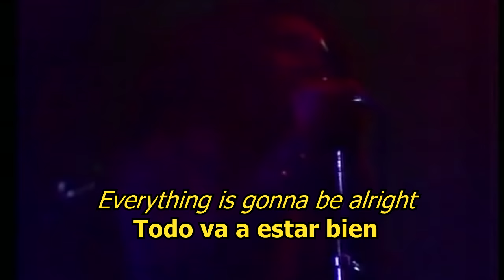No woman no cry - Bob Marley (LYRICS/LETRA) (Reggae)